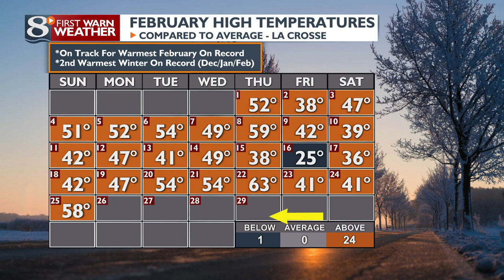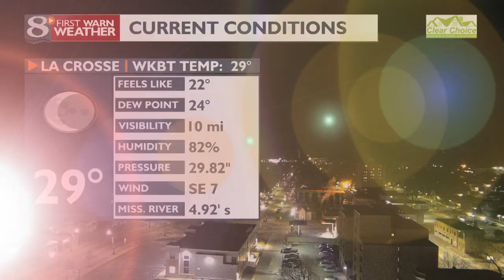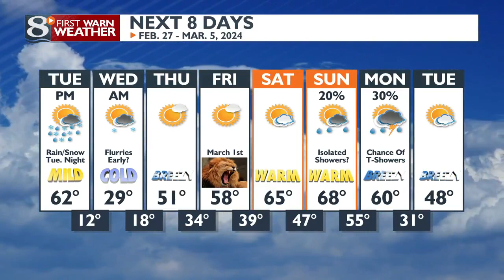Your Monday Morning Weather - 2/26/2024